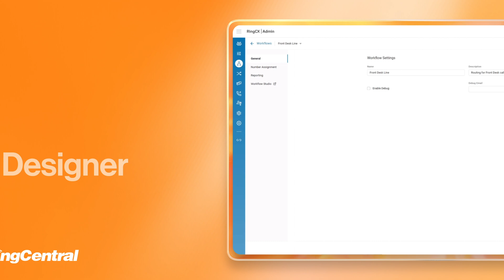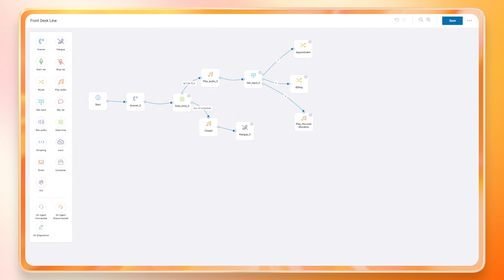RingCX | Visual IVR Designer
With RingCX, you can easily create call flows for your business using a visual IVR designer. There's no coding required. Within minutes, you can create effortless experiences for your customers by just clicking and dragging.